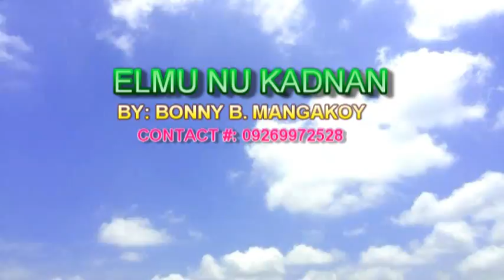elemu nu kadenan by Bonny Mangakoy